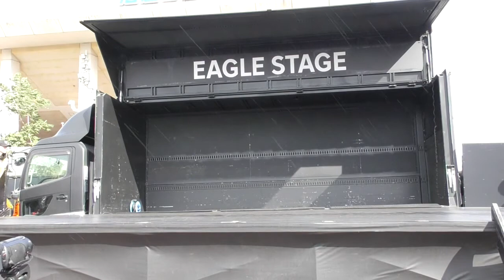EXPG STUDIO SENDAI ＋ 東北ゴールデンエンジェルス